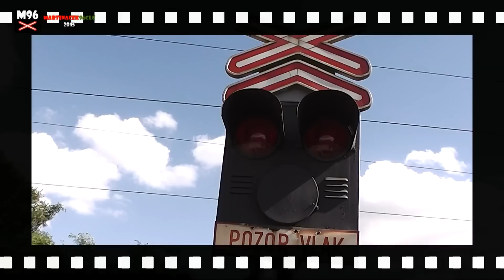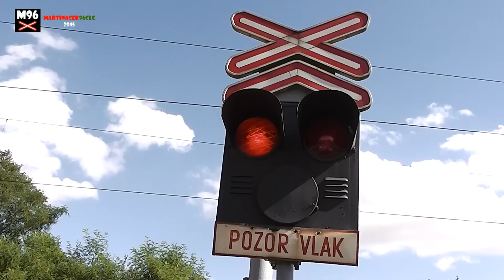Železniční přejezd Ponětovice #2 [P7902] - 29.7.2015 / Czech railroad crossing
Tento železniční přejezd se nachází přímo na zastávce Ponětovice a slouží jako přechod pro pěší k nástupišti směr Uherské Hradiště. Je vybaven výstražníky AŽD 71 s klasickým zvonkem. Přes přejezd postupně projíždějí vlaky:
1) Os 4147 (Brno hl.n. - Nemotice)
2) Sp 1730 HRUŠKOVICE (Staré Město u Uh. Hrad. - Brno hl.n.)
3) R 839 (Brno hl.n. - Bohumín)
4) R 906 (Šumperk - Brno hl.n.)
Děkuji za super den uživateli karlous13.
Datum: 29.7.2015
Kamera: Panasonic HC-V100.